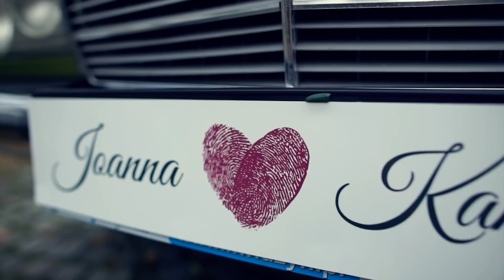Teledysk Ślubny Joanna i Kamil 21.10.2017